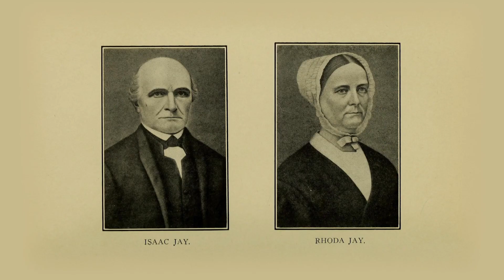A Quaker Family Must Tell the Truth About the Runaway Slave They "Helped"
In this short story, we learn how one family managed to protect a runaway slave while still being truthful to the owner. How much do you value telling the truth? How would you protect a fugitive in your care?

Navigation
0:00 Intro
0:32 The Tree
1:31 The Food
2:05 The Journey
2:45 The Interrogation

Music
Shoutout to the musical talent in this video.
Morning Mood (Au Matin) - Edvard Grieg
Funny Comedy - Vivaleum

Photo
Public Domain

QUESTION — Is there a story from American History you'd like to know more about?